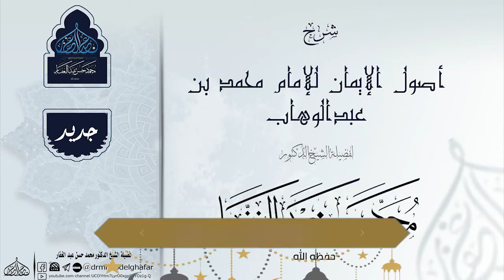أصول الإيمان المجلس 22 9 6 2020